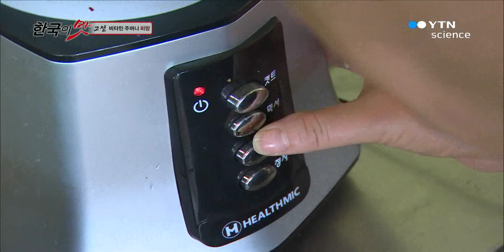꿈꾸는 산과 바다, 강원도 고성